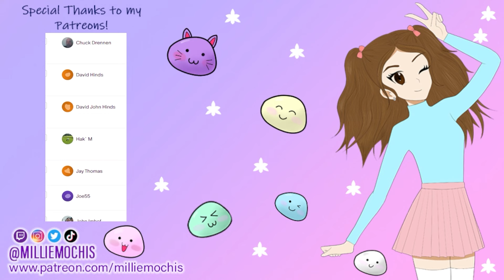WHAT ?? | ATTACK ON TITAN | Reaction 1X25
💜FULL UNCUT and EXCLUSIVE REACTIONS💜

💜 SOCIAL MEDIA 💜